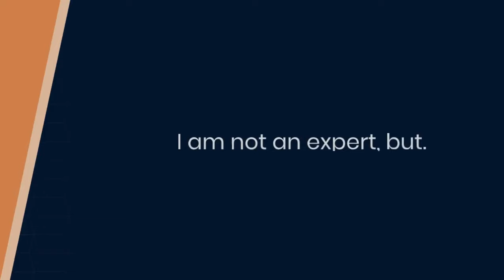How Common Phrases Can Destroy Your Confidence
We often underestimate the power of words, especially the ones we hear and say every day. Phrases that seem harmless can slowly chip away at our confidence, leaving us feeling less capable and more uncertain. These "toxic talk" phrases might be things we hear from others or even things we tell ourselves.
One common phrase is, "I'm not good enough." While it may seem like a simple admission of self-doubt, repeating it internalizes the belief that we are less capable than we truly are. Over time, this thought embeds itself in our psyche, affecting our performance and willingness to take on challenges.
Another subtle but damaging phrase is, "What if I fail?" While caution is important, dwelling on failure prevents action and growth. This phrase breeds fear, which leads to hesitation and missed opportunities.
Phrases like "I don’t deserve this" or "It’s just luck" diminish personal accomplishments, turning successes into flukes rather than well-earned achievements. When we attribute hard work to luck, we rob ourselves of the confidence to move forward and pursue greater goals.
The language we use can either lift us up or tear us down. By becoming aware of these toxic phrases, we can stop their negative effects and replace them with words that inspire growth, resilience, and belief in our abilities. In the end, confidence comes from recognizing and changing the way we speak to ourselves.